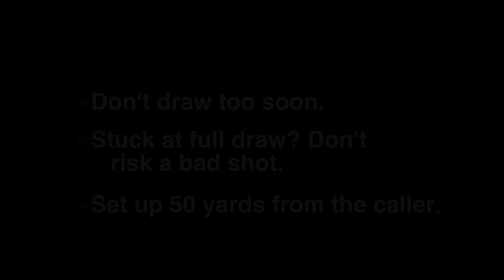Bowhunting Elk: Monster Bull at 10 Steps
In the first episode of The 15-Yard Files, Cally and Annetta Morris teach you precisely when to draw your bow on a big bull elk that's coming in fast to the calls. Annetta gets stuck at a full-draw stare down with this bull at 10 yards. Does she make the shot? You'll have to watch and see ...